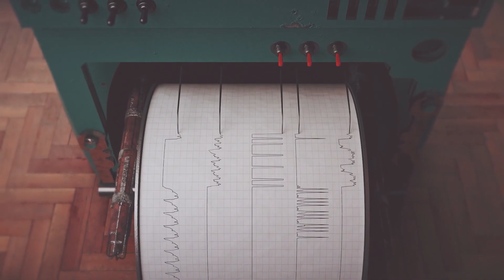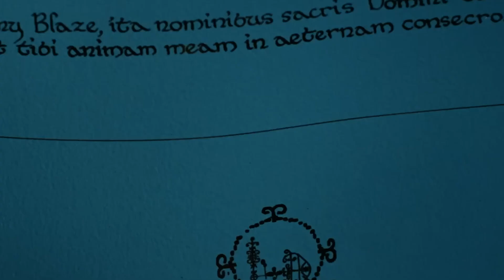Top 7 Most Shocking Cracks on Earth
While there are some places on Earth where it's easy to live, there are also spots you should stay away from, where you never know when the ground might give way beneath you.
Giant cracks blocking roads or the kind that force polar expedition teams to move their bases.
Cracks that split entire continents.
Today, we're going to talk about places like that.

The Crack in Mexico
Mexico is a country that shakes a lot.
For instance, between April and July of 2014, there were three earthquakes in Mexico, ranging from magnitude 6.6 to 7.2.
The residents thought one of those earthquakes was responsible for a huge crack that appeared in the northern state of Sonora.
On August 15th, a drone captured footage of the crack, about 1 km long, near Hermosillo.
The crack was 5 meters wide and 8 meters deep.
It crossed Route 26 between Hermosillo and the coast, so it definitely didn’t go unnoticed.
You couldn’t drive through it, and going around it was a hassle.
Where did this troublesome crack come from?

The "Gash" in Wyoming
One day in 2015, Randy Becker, while wandering around the Big Horn Mountains in Wyoming, was in for a shock.
As a hunter, he knew the area well, but he didn’t expect to find a massive crack about 680 meters long and 46 meters wide.
This newly formed fissure, looking like this, was quickly given the simple, surprising name “The Crack.”
More imaginative folks started calling it “The Gash.”
Geologists believe this impressive rift in the mountain was caused by a sudden landslide.
Heavy rains may have played a role in washing away the unstable soil.
In any case, you probably shouldn’t be walking along the edge of a crack like this.
Gravity might pull a nasty trick on you.

The Dabbahu Crack
In 2005, a highly intriguing crack appeared and was soon captured by the satellite Envisat.
There was no missing the dramatic event that accompanied the formation of this crack.
On September 26th, the ground around the Dabbahu Volcano in the Danakil Desert, Ethiopia, began to swell.
This area became one of the most dangerous zones in Africa, a place to stay far away from.
The earthquake had a magnitude of 4.2, and 130 tremors were recorded underground.
Naturally, this unstable situation “excited” the Dabbahu Volcano, causing its first and only eruption ever recorded.
For three days, ash clouds were so dense that they darkened the skies.
But what really caught people’s attention was what appeared on the ground.

The Taita Hills
Recently, a crack appeared in Pinal County, Arizona.
Between March and December of 2014, a deep, winding crack measuring 1.5 km formed in the Taita Hills region, south of Arizona City.
Its size soon doubled, making it the longest crack in the area.
Local geological experts believe the crack's appearance is related to excessive water extraction from wells.
Due to overconsumption of water, the aquifer didn't have enough time to recharge with rainwater, causing the soil to sink and endangering homes and roads.
The total length of the cracks in the area has now reached about 17 km.
And it seems like it’s still spreading.

The Hole of Hell—Le Puits d'Enfer
Do you often lose your TV remote?
It seems like it was just in your hand, but it has fallen into a bottomless pit and will never be found again.
The people of Les Sables-d'Olonne in France believe that a hole of hell, called Le Puits d'Enfer, exists in their town.
This massive crack is about 10 meters deep and 30 meters long, and legend has it that if you fall in, you will disappear forever.
Le Puits d'Enfer is located along the Atlantic coast.
During high tide, tourists gather to watch the sea water crash against the narrow fissure in the half-sunken rock.
You might remember the old legend of the knight Thibaut.

The Antarctic Continent
The Brunt Ice Shelf in Antarctica has developed many deep cracks, which were stable until recently, so no one was too worried.
However, in 2012, the situation changed dramatically.
The cracks began to spread rapidly, forcing researchers to observe the area more closely.
It was clear that something was about to happen.
Then, on February 26, 2021, a massive chunk of ice measuring 1,270 square kilometers broke off the ice shelf.
That’s larger than the combined area of Bahrain, Andorra, Malta, and 20 other countries.
Iceberg A-74, measuring 56 km in length and 33 km in width, became one of the largest icebergs ever recorded and was placed under careful observation.

The Crack in China
On the internet, this crack has been said to have appeared after the earthquake in Turkey in 2023.
However, you shouldn't believe that.
This crack is 10 km long and is located in Pinglu County, Shanxi Province, China.
Its deepest point reaches about 100 meters, and its width can reach up to 2 km.
The cause of this crack is soil erosion on the plateau, not an earthquake.
Nevertheless, isn’t it an astonishing sight?